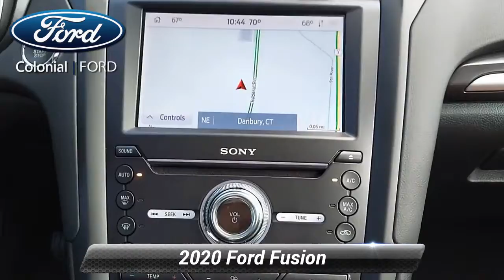Certified 2020 Ford Fusion Titanium, Danbury, CT 18362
Colonial Ford

1 OWNER, FORD CERTIFIED, GPS NAVIGATION, BACKUP CAMERA, BLIND SPOT MONITORING, SUNROOF/MOONROOF, LEATHER, HEATED SEATS, 4 WHEEL DRIVE, 12 Speakers, Memory seat, Power driver seat, Power windows, Radio: Sony AM/FM Single-CD/MP3, SiriusXM Radio, SYNC 3 Communications & Entertainment System, Voice-Activated Touchscreen Navigation System, Wheels: 19" Machined-Face Aluminum.Certified. Ford Gold Certified Details:* Warranty Deductible: $100* and 22,000 FordPass Rewards Points to use toward first two maintenance visits* Limited Warranty: 12 Month/12,000 Mile (whichever comes first) after new car warranty expires or from certified purchase date* Powertrain Limited Warranty: 84 Month/100,000 Mile (whichever comes first) from original in-service date* Roadside Assistance* 172 Point Inspection* Transferable Warranty* Vehicle HistoryRecent Arrival! Odometer is 14244 miles below market average! 20/29 City/Highway MPGPrice excludes taxes, fees, and dealer conveyance fee of $499. See dealer for details.2020 6-Speed Automatic Titanium Fusion AWD Ford 20/29 City/Highway MPG EcoBoost 2.0L I4 GTDi DOHC Turbocharged VCT Rapid Red Metallic Tinted Clearcoat CARFAX One-Owner.

[RLVID:1721:2b9740d8895ccbf6:b6aaaca9c785a69b:1]